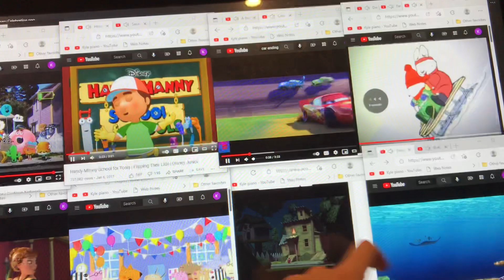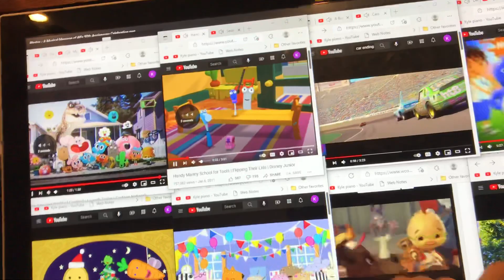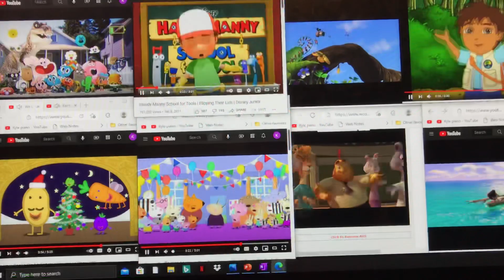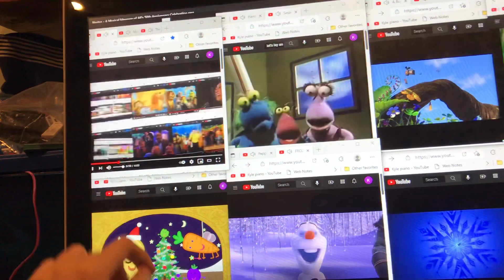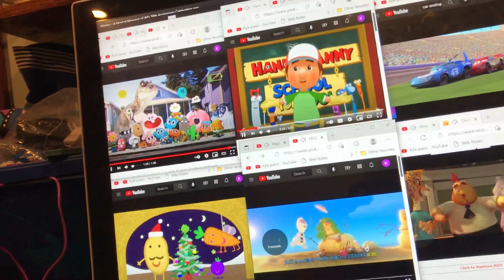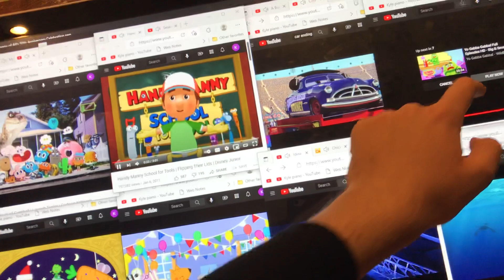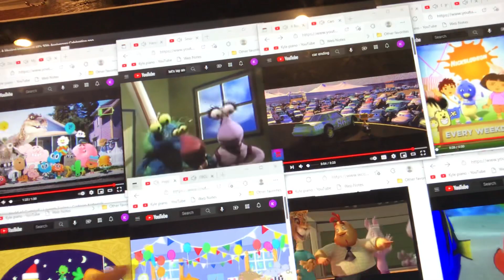Disney’s A Musical Message of All 50th Anniversary Celebration: Sing Finale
A Musical Message of All Cast with Joseph Gordon-Levitt, Patti LaBelle, Itzhak Perlman, and Whoopi Goldberg and all the characters that finale.

Kermit the Frog Miss Piggy Fozzie Bear Gonzo Rowlf the Dog Scooter Robin the Frog Floyd Pepper Janice Dr. Teeth Sweetums Crazy Harry Stalter and Waldorf The Swedish Chef Camilla the Chicken Beauregard Lew Zealand Singing Food Animal Link Hogthrob Dr. Bunsen Honeydew Beaker Sam the Eagle Pops Pepe the King Prawn Clifford Zoot Bean Bunny Afghan Hound Bobby Benson Babies Baby Koozebanian Creatures Baskerville the Hound Doglion Beaver Billy the Bear Blue AM Kid Blue Frackle Brewster Brown Bat Mahna Mahna Bubba Catgut Cows Chick Crocodiles Fazoobs Dogs Zelda Rose Rufus Female Koozebanian Creature Fleet Scribbler Clyde Frank Frogs Fletcher Bird Chickens Doris Mo Frackle Pink Frackle The Gills Brothers Gladys Gorgon Heap Gaffer Green Frackle Harold Herbie the One-Octopus Band Jerry Nelson Muppet Jim Henson Muppet Jim Frawley Muppet J.P Grosse Kangaroo The Lautrec Sisters The Barbershop Cactus Quartet Foo-Foo Lobsters Hilda Male Koozebanian Creature Mary Louise Mean Mama Monkeys The Mutations The White Rabbit Blustering Bellowpane Monster Muppy Mel Annie Sue Paul Revere Lips Pumpkin AM Man Rizzo the Rat George the Jantior James Bobin Muppet Duke Svengali’s Assistant Flute Snatcher Ronald Duck Eric the Parrot Lothar The Newsman Dr. Julius Strangepork Bill Gil Jill Bobo the Bear Beth Bear Bears Screaming Thing Sheep Louis Kazagger Fred Thudge Luncheon Counter Monster Beautiful Day Monster Flower-Eating Monster Behemoth Miss Kitty Uncle Deadly Scudge Purple Frackle Mulch Chopped Liver Iguana Butch Sundance Droop Mildred Huxtetter Shakey Sanchez Snerk Snork Pokey Snake Frackle The Snowths Sopwith the Camel Silver Beak Rover Joe Swinetrek CrewPigs Squirrels Miss Mousey Mrs. Appleby Quongo Whatnots Dancers Marvin Suggs Mutt Lenny the Lizard Thog T.R Timmy Monster Chester Rat Yolanda Rat Tatooey Rat Masterson Rat Wayne and Wanda Harvey Winky Pinkerton Shirley Penguins Silm Wilson Gramps Zeke Lou Lubbock Lou Nigel Geri and the Atrics Lydia Pigs Baby Bear Seals Raccoons The Bun-Bun Brothers Skyball Paint Goat Big Bird Mr. Snuffleupagus Alice Snuffleupagus Oscar the Grouch Ernie Bert Count von Count Grover Two-Headed Monster Cookie Monster Abby Cadabby Elmo Dorothy Rosita Zoe Murray Monster Baby Bear Herry Monster Telly Monster Gonger Julia Rudy Louie Funella Furchester Phoebe Furchester-Fuzz Furgus Fuzz Isabell Alan Bob Grundgetta Biff Sully Gabi Gina The Countess Mr. Hopper Brad Bruce Monster Ovejita Cousin Monster Olivia David Gordon Dimples the Dog Farley Harvey Kneeslapper Fred the Wonder Horse Georgie Luis Maria Miles Susan Chris Nina Forgetful Jones Clementine Buster the Horse Leela Rusty Harry Monster Captain Vegetable Harvey Monster Grandmother Happy Herbert Birdsfoot Linda Little Bird Old MacDonald Bertha Maurice Monster Natalie Roxie Marie Don Music Mr. Johnson Merry Monster Roosevelt Franklin Roosevelt Franklin’s Mother Joey and Davey Monkey Guy Smiley Bruno the Trashman The Amazing Mumford Sherlock Hemlock Prairie Dawn Barkley Simon Soundman Deena Pearl Ingrid Humphrey Hoots the Owl Lefty the Salesman Poco Loco Betty Lou Lulu Dinger Mr. Honker The Oinker Sisters Honkers Sherry Netherland Rocky Gladys the Cow Irvine Preposterous Grouches Sesame Street Chickens Anything Muppets AM Monsters Letters of the Alphabet Kids Madame Chairbird Board of Birds Miss Finch Mommy Dodo Daddy Dodo Donnie Dodo Marie Dodo Bear Ursa Ojo Tutter Pip and Pop Treelo Jacques the Beaver Otto and Etta Otter Doc Hogg Grandma Flutter Lois Doc Owl Jack the Dog Jeremiah Tortoise Big Old Bullfrog Christine Harry the Duck Miss Maxwell Annette Rita Keisha Moss Luke Shadow Luna Uncle Traveling Matt Boober Fraggle Wembley Fraggle Red Fraggle Mokey Fraggle Gobo Fraggle Sprocket Sam Harry the Hipster Yorick The Cat in the Hat Little Cats Terence McBird Horton the Elephant Morton the Elephant Bird Sam I Am Norval the Fish Sarah Hall-Small Thidwick the Big-Hearted Moose The Grinch Mr. Knox Fox in Socks Yertle the Turtle Jane Kangaroo Junior Kangaroo The Wickershams Tiger Daisy-Headed Mayzie The Birthday Bird Whozits King Ploobis Queen Peuta Scred Wisss Vazh Food Emmet Otter Alice Otter Charlie Muskrat Mrs. Mink Chuck Stoat Doc Bullfrog Fred Lizard George Rabbit Harvey Beaver Hetty Muskrat Howard Snake James Badger Melissa Rabbit Old Lady Possum Harrison Fox Gretchen Fox Shirley and Nat Muskrat Stanley Weasel Will Possum Yancy Woodchuck Wendell Porcupine Boo Monster Tug Monster Molly Monster Nicky Nepoleon and his Emperor Penguins David Lazer Muppet Leo Grump Mickey Mouse Minnie Mouse Donald Duck Daisy Duck Goofy Pluto Ludwig Von Drake Scrooge McDuck Chip and Dale Max Goof Pete Clarabelle Huey Dewey and Louie Crowd of People Belle Beast Lumiere Cogsworth Mrs. Potts Chip Fifi Timon Pumbaa Simba Nala Rafiki Zazu Winnie the Pooh Piglet Tigger Kanga Roo Rabbit Owl Kessie Eeyore Lumpy Mama Heffalump Squirrels…